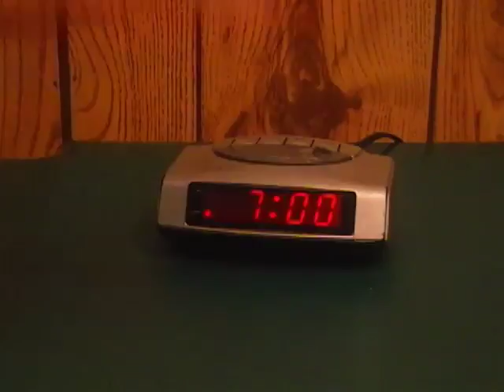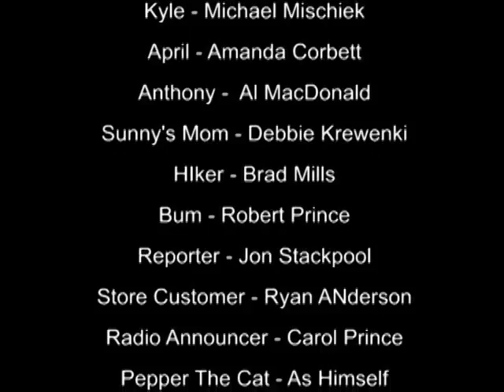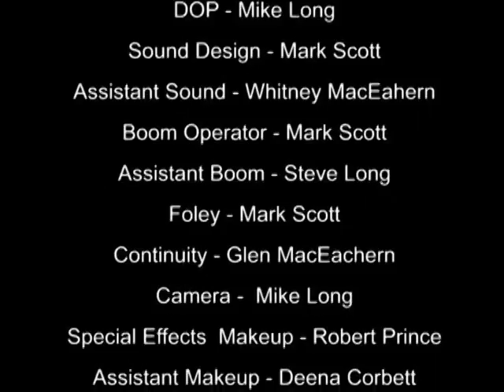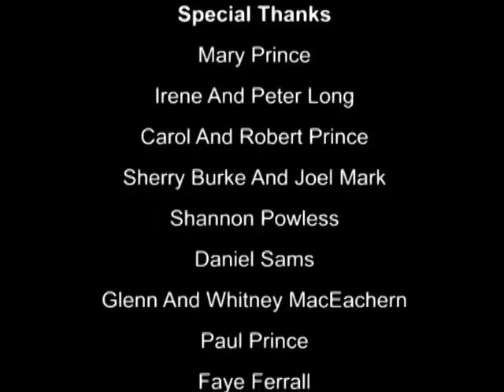LISTEN TO US WATCH A MOVIE #0 1 Morrow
Film maker and friend Robert Prince bravely lets us do a commentary for his first feature ! A zombie movie called "Morrow" Zombies with east coast accents! Don't get any better than that EH?